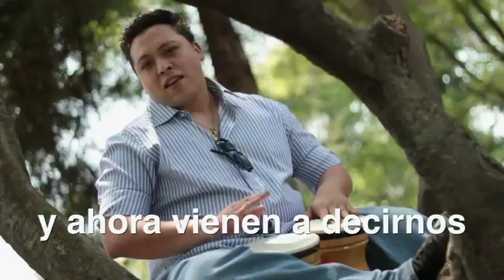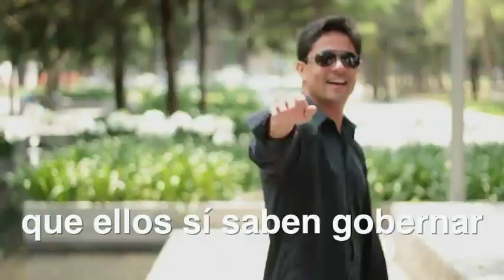No Queremos al PRI